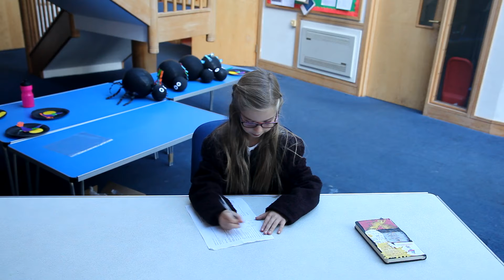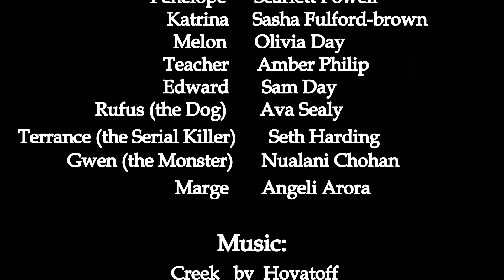The Evil Church (By THE BLACK DEATHS)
A short movies which is written, directed and acting by "THE BLACK DEATHS", a group of students attending at Dramacube Movie-Makers Hampton Hill half term holiday workshop (28-29th October 2021) with Halloween theme.
In October 2021 half-term holiday, Dramacube held successful Movie-Makers workshops in Hampton Hill United Reformed Church. Students aged from 7 - 15 years old enjoyed two days fun and informative workshop to learn about movie making.
 At Dramacube Movie-Makers we provide a platform where students can tell their stories, then give them the tools and exposure to share them with the world. Whether they join the cast or crew, they will go on a creative journey using team work and giving them confidence in all they do.
Working in small groups and guided by a team of industry professionals, children will gain practical experience using cameras, lighting, and sound equipment, as they discover the concepts and techniques required to successfully make a movie.
Classes will cover all aspects of film making including pre-production planning, giving students an all-round introduction to the exciting world of the movies.
In addition we’ll have drama tutors on hand to offer guidance on acting-for-the-screen.

(A Movie Makers holiday workshop project - Hampton Hill _ 28-29th October 2021)